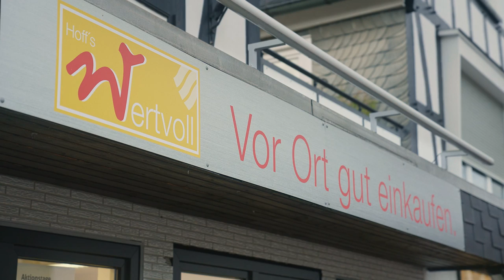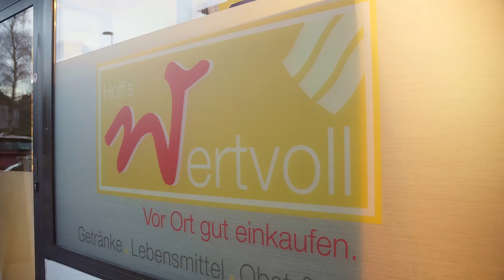Auf ein Los in Bilstein: Hier arbeiten alle Hand in Hand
Matze ist wieder unterwegs und in Folge 6 von „Auf ein Los" im schönen Sauerland gelandet. 📍 Genauer gesagt in Lennestadt-Bilstein. Hier erwartet uns Annahmestellen-Betreiberin Andrea Drüeke in einem ganz besonderen Laden: Dieser ist nämlich eine Kombi aus Annahmestelle, Supermarkt und Dorfladen und wird von der Caritas betrieben. Insgesamt sechs Menschen mit Behinderung sind dort angestellt und arbeiten tagtäglich mit vier hauptamtlichen Mitarbeitern und einigen Ehrenamtlern zusammen. 🤝
In unserem Format „Auf ein Los" schaut Matze bei verschiedenen Betreiberinnen und Betreibern von WestLotto-Annahmestellen in NRW vorbei und kommt mit ihnen ins Quatschen.

Das ist der YouTube-Kanal von WestLotto – Dein Videoportal für aktuelle Themen und besondere Geschichten rund um die WestLotto-Welt. Wir haben die Spiele. Du den Spaß. 😊

In Deutschland lizenzierter Anbieter. Teilnahme ab 18 Jahren. Glücksspiel kann süchtig machen! oder 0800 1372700.